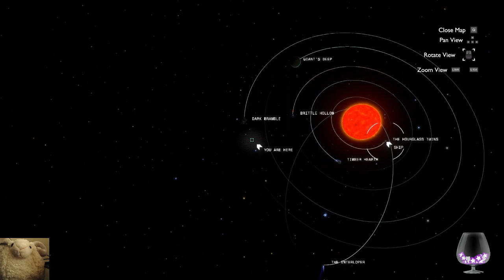Outer Wilds - 3 - Cracking Open Brittle Hollow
Yum yum, tasty black hole